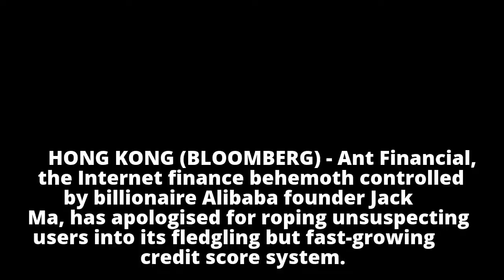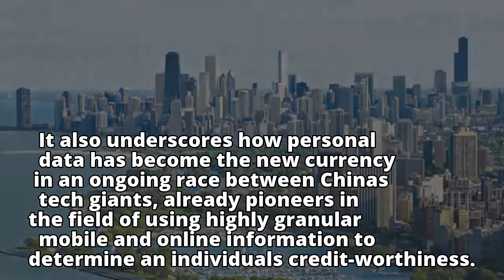Jack Ma's Ant apologises over default setting enrolling users into credit score system